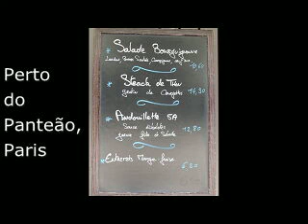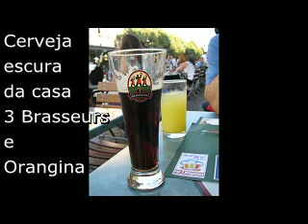Comida e Bebida na França jun/2010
Algumas delícias que os Tufailes comeram e beberam na França em junho de 2010.